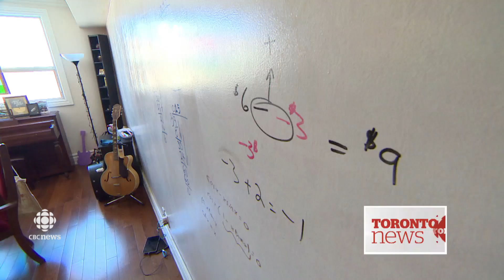Ontario's Math Problem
The government of Ontario offers up a $60-million solution to the province's math problem, but some experts say throwing more money at the issue won't help.